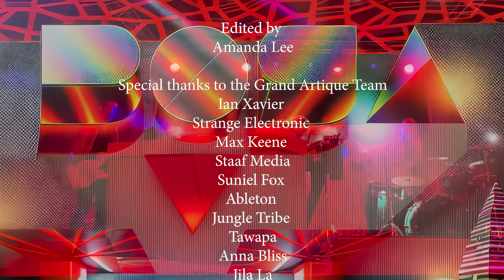BOSA (Live) Debut at Lightning in a Bottle: Full Performance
Truly honored to unveil the first BOSA (Live) performance at the Lightning in a Bottle festival 2023 on the Grand Artique Stage. We extend our heartfelt gratitude to the incredible team at the Do Lab for making this debut possible. Now, immerse yourself in the complete performance video of the show.

Band:
Stephan Jacobs aka BOSA
Keys, Pads, Modular and Playback

MonsterLuna
Vocals

DPAK
Vocals & Violin

Robbie Angelucci
Guitar & Perc

Felicity Feline
Drums

Costumes and Styling
Roxy Emily Kravitz

Visuals: Professor LightWAV

Performers:
Wildfire Arts Collective
Amanda Lee
Kimberly Hamilton
Katie Rose Bruner
Esha Murty
Jessie Kat
Eliana Bohn

Management:
Steph Karzon | Public Secret

Special thanks to the Grand Artique Team!
Ian Xavier
Strange Electronic
Max Keene
Staaf Media
Suniel Fox
Ableton
Jungle Tribe
Tawapa
Anna Bliss
Jila La
Livid Instruments
Ben Gilbert

Edited by:
Amanda Lee

Transportation
Sheldon Springs

Video Recording
Watchara Photo
Auralphonic

All Original Music

Tracklist:
0:00 BOSA - Batucada into Paloma - Nadie Ve Me (BOSA REMIX)
3:12 BOSA - Behemoth
5:50 BOSA & SAAND - Libertad (feat MonsterLuna)
9:28 BOSA & SAAND - Batu Mon
13:01 BOSA - Electric Blue (feat Shrii)
16:43 BOSA - POW
19:20 BOSA - Put The Sauce On
23:12 BOSA & SIDECAR TOMMY - Fly With Me (feat DPAK)
28:48 BOSA & RED GIANT PROJECT - Here It Comes (feat Emma Lucia)
32:16 BOSA - Mama Quilla (feat MonsterLuna)
37:04 BOSA - Wayha
38:55 BOSA - Soulality (feat Nectar De Estrellas) - Performed by MonsterLuna
41:43 BOSA - Howl At The Moon(feat MonsterLuna & Eligh)
46:15 BOSA & BEATS ANTIQUE - Oroborus (feat Sunev)
48:21 Stephan Jacobs & Ahee - Colors Of The Sun (BOSA REMIX)
50:29 Desert Dwellers - Traversing the Endless Road (BOSA REMIX)
52:20 BOSA & Eric Sharp - Soul In Fire (feat Nectar De Estrellas)